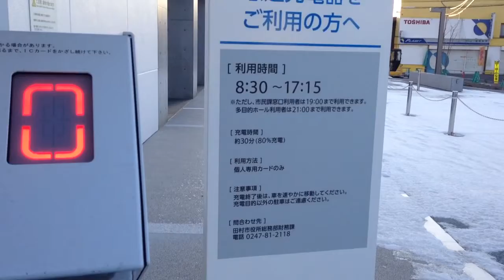田村市新市役所にEV用急速充電器 15.1.1(木)